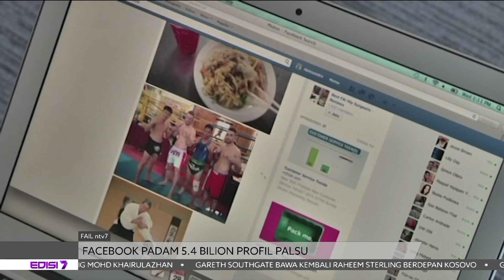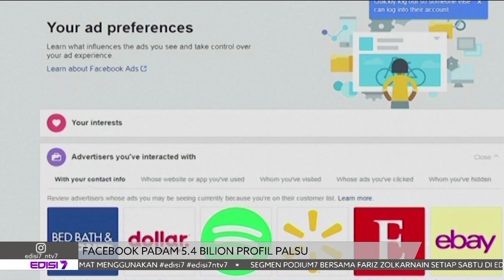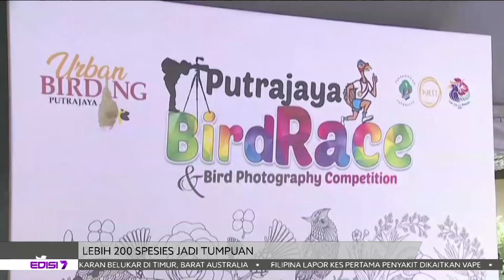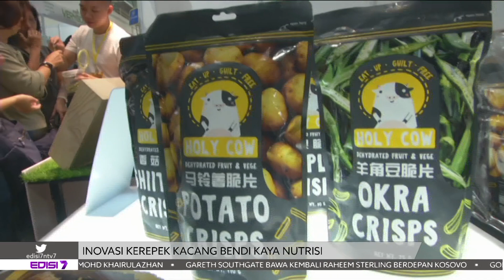Edisi7 (2019) | Sabtu, 16 November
Edisi7 siaran Sabtu, 16  November 2019